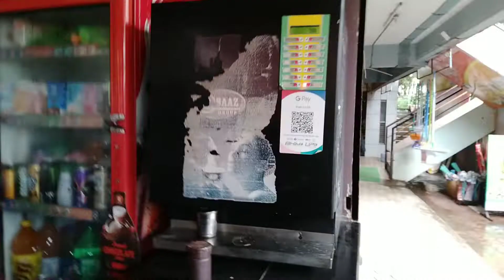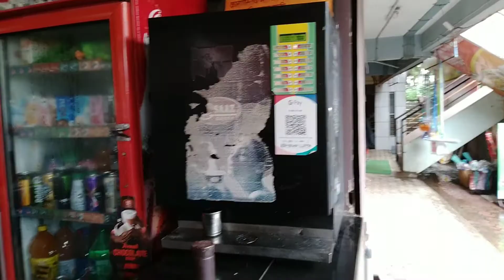STARBUCKS COFFE | STREET FOOD FOOD VLOG PAYALZONE SOURAV JOSHI VLOGS